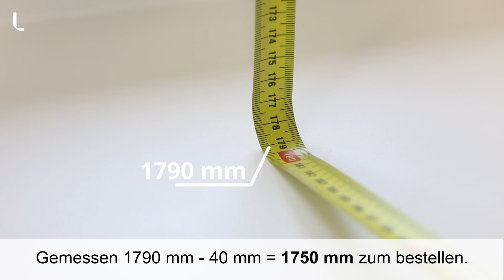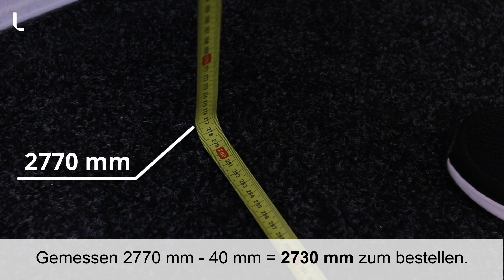Anleitung zum Ausmessen - Flächenvorhänge